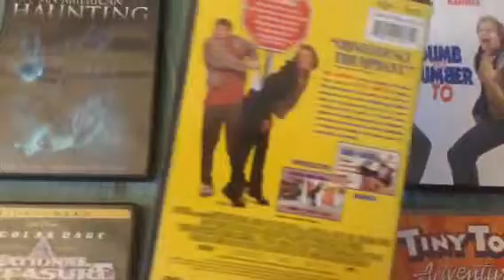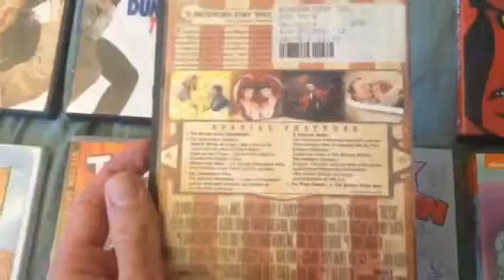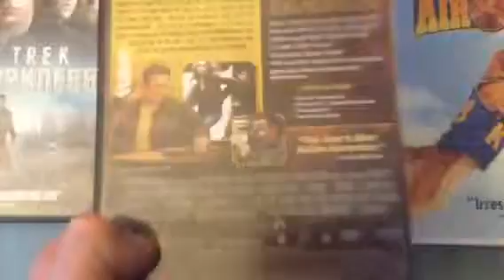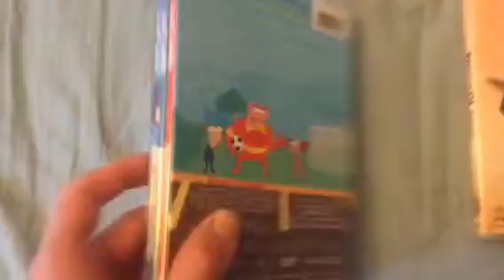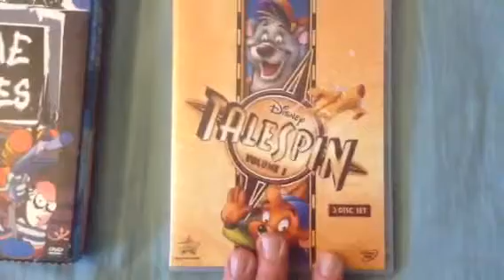Recent movie haul: Episode 16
Here is my most recent movie and tv on dvd haul.